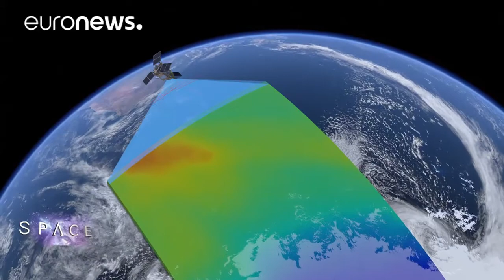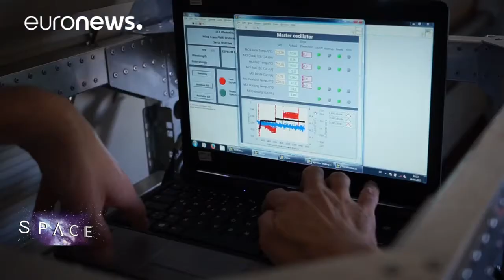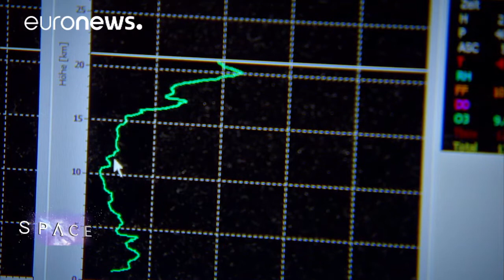ESA Euronews: El clima revela sus secretos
¿Cómo utilizan los científicos tecnologías de satélite completamente nuevas para resolver algunos de los mayores misterios de nuestro clima?

Para comprender mejor nuestra atmósfera, necesitamos recopilar datos, y eso es exactamente lo que hace un equipo científico en la estación meteorológica de Hoher Peissenberg en Baviera.

Desde hace 50 años han estado soltando globos meteorológicos y recogiendo mediciones que se combinan con datos de satélite para verificar eclima y modelos climáticos.